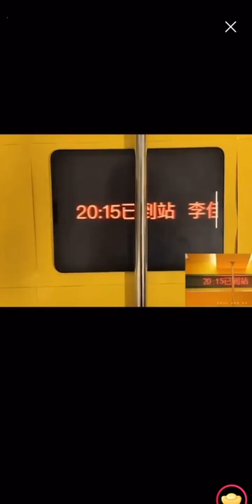【李佳琦】魔鬼的妹妹刘柏辛Lexie为哥哥加油助阵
魔鬼的妹妹刘柏辛Lexie为哥哥加油助阵